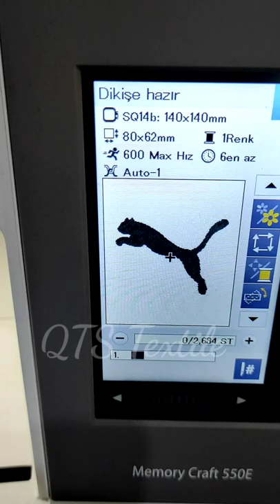shorts puma sewing sewingmachine qtstextile